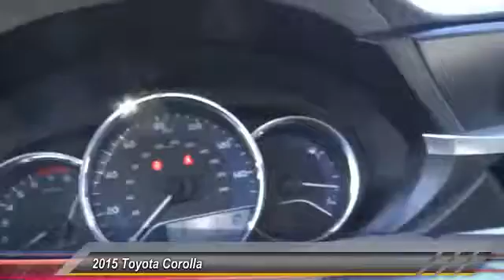2015 Toyota Corolla INGLEWOOD,LOS ANGELES,LONG BEACH,TORRANCE,SANTA MONICA PH0463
2015 Toyota Corolla 4dr Sdn CVT LE Plus

Hooman Hyundai
970 West Manchester Blvd

HOOMAN HYUNDAI PROUDLY SERVING INGLEWOOD, LOS ANGELES, LONG BEACH, TORRANCE, SANTA MONICA, AND SURROUNDING SOUTHERN CALIFORNIA LOCATIONS. THIS SILVER 2015 Toyota COROLLA IS EQUIPPED WITH A Engine: 1.8L I-4 DOHC Dual VVT-i, AUTOMATIC TRANSMISSION, AND RECEIVES AN ESTIMATED 29 City/38 Hwy MPG. 2015 Toyota COROLLA 4dr Sdn CVT LE Plus Stock #: PH0463 | VIN: 5YFBURHEXFP266917 | 2015 Toyota Corolla 4dr Sdn CVT LE Plus POWER WINDOWS AIR CONDITIONING Hooman Hyundai